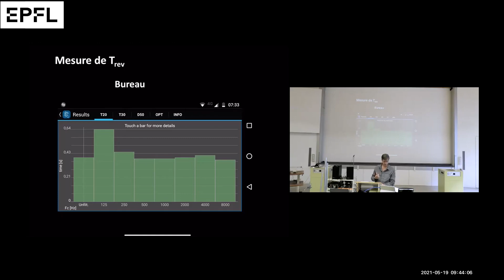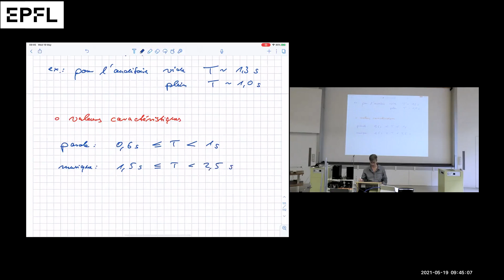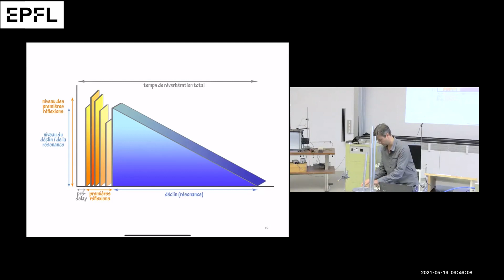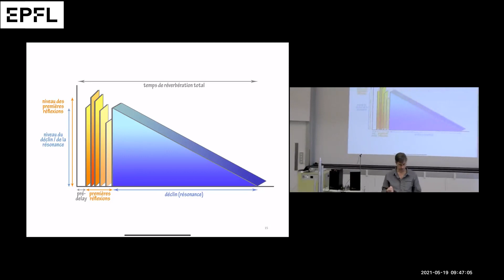755 Appareil de Mixage audio ad hoc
Cours de physique du batiment 2021